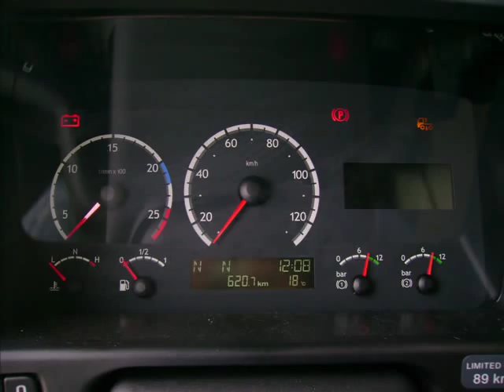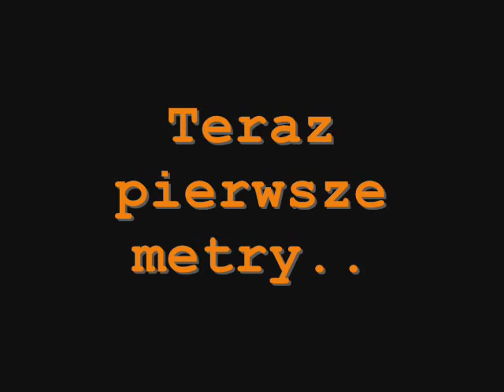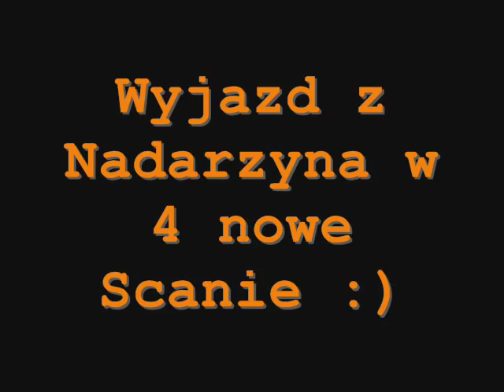Scania R420 47-731 Vos Logistics new Trucks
Odbiór nowej Scani z Serwisu Scani w Nadarzynie.